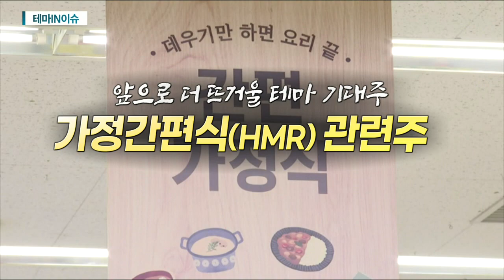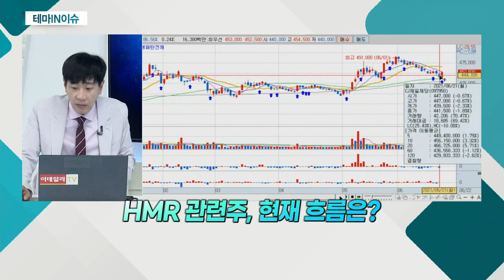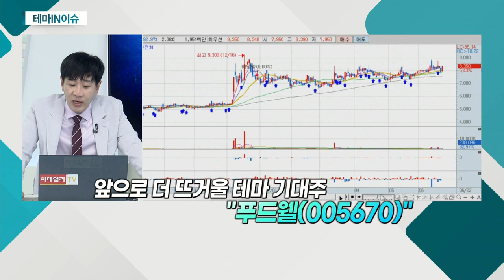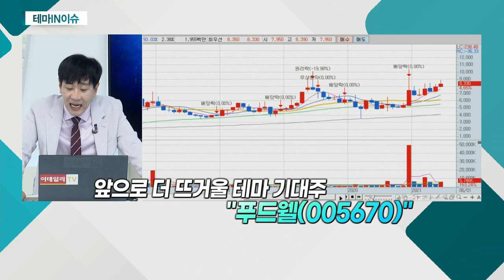푸드웰(005670)... 가정간편식(HMR) 관련주_테마IN이슈 (20210622)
- 코로나 장기화로 간편식에 대한 수요 대폭 증가
- 1인ㆍ맞벌이 가구 증가… HMR 시장 확대 예상
- '집밥 트렌드'로 밀키트 수요 증가
- 한류 콘텐츠에 힘입어 韓 음식 선호도 증가
- 글로벌 시장 공략에 수출 규모 증가세

푸드웰(005670)
- 딸기 시럽ㆍ농산물 OEM 가공 업체
- 높은 日 수출 비중ㆍ'K-푸드' 열풍 수혜
- 지난해 저조한 실적…수출 감소
- 올해 1분기 매출액ㆍ영업이익 증가세
- 간편식 매출 증가ㆍ계절적 수혜 기대
- 마켓컬리 관련주로 편입
- 가공식품 매출 증가 기대